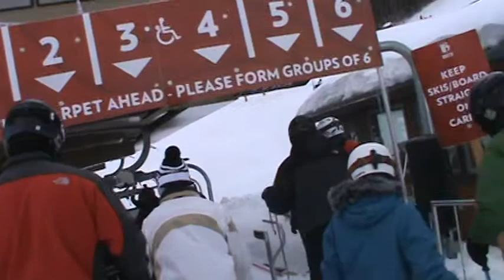Breckenridge Colorado SuperChair (12-25-14)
I only did this recording in order to point out a small area where some tower heads from the original quad are being stored. I only noticed that today.